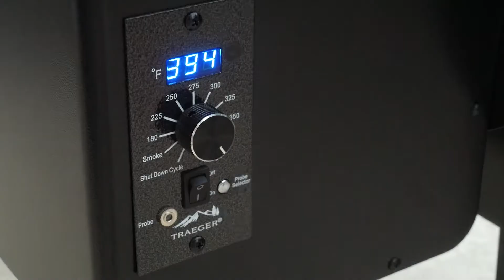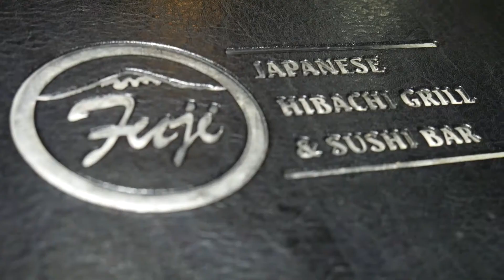2STEPS | Our Last Few Months | Fun, Fun, Fun!